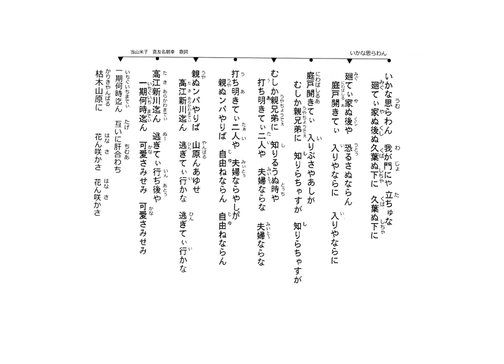沖縄民謡歌詞 沖縄民謡動画 琉球民謡 いかな思らわん 当山米子 喜友名朝幸 島唄リクエスト(平川洋子 歌詞) (追加・岸本さとこ) (追加・友利洋子) OkinawaMusic